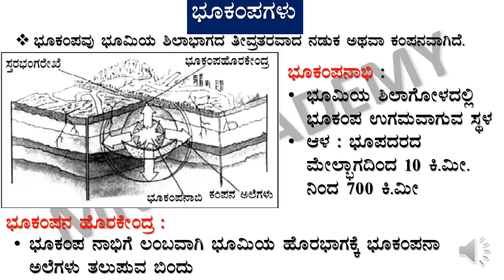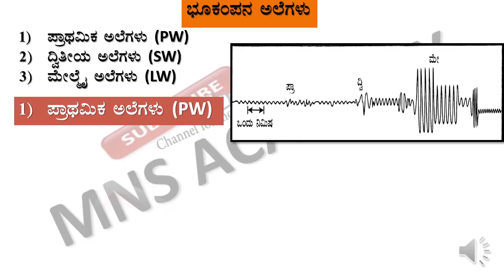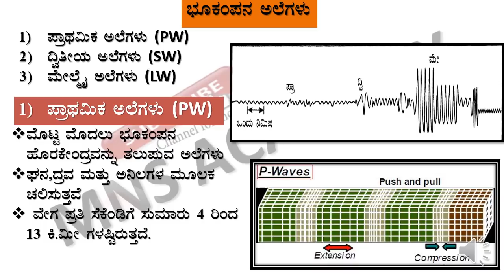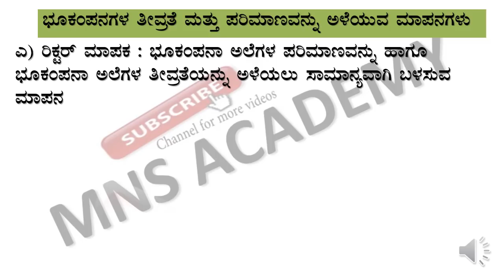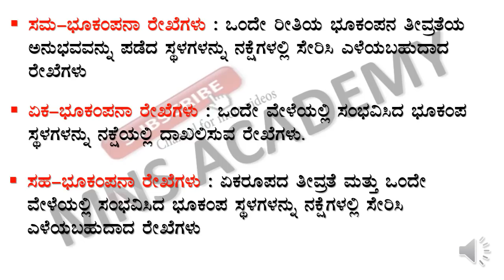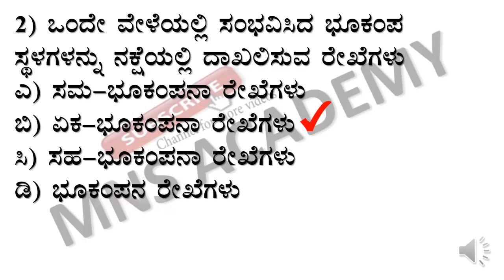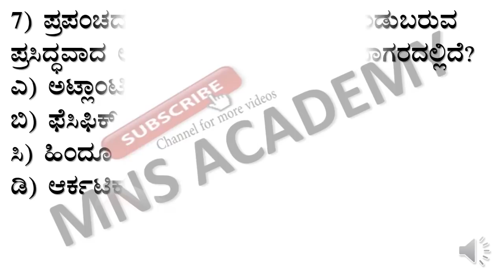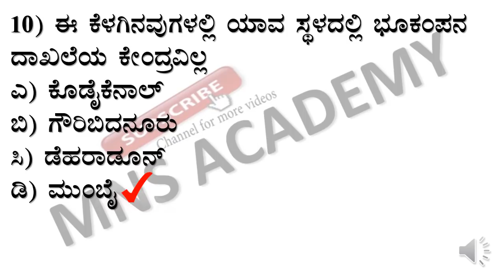WORLD GEOGRAPHY MOST IMPORTANT QUESTIONS FOR FDA SDA - EARTHQUAKE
In this video we discuss about world geography most important questions of earthquake for fda,sda,pdo,psi,6-8 gpt and other competitive exams
The content of this video
1) earthquake - seismology, seismograph
2) types of earthquakes
3) reasons for earthquakes
4) types of earthquake waves or seismic waves : P waves, S waves and surface waves or L waves
5) measurements of earthquakes
6) tsunami : reasons for tsunami
7) earthquake measurement centers
8) earthquakes in india
Must watch for all UPSC /KPSC/FDA/SDA/6-8 GPT/PDO/PSI and Government Exam aspirants for preparation .